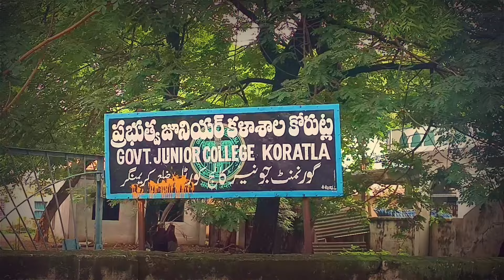Khiladi short film part 1 ||koratla boys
Khiladi part 1